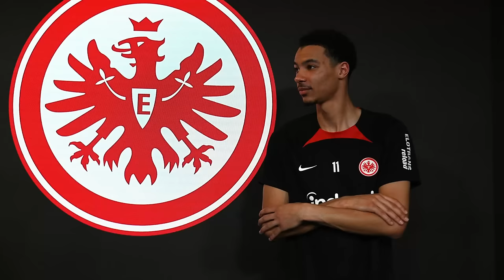ON JUGE VOS UNPOPULAR OPINIONS (avec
Montage/Miniature : Amaury Cottin (Insta @amoctn)

* Bruferr Beatz  ft. Trippie Redd - Fall
* 23 Til Infinity - Matt Large
* Alcove Pacino - Jobii
* By Any Means Necessary - Matt Large
* Vague Valley - Ryan James Carr
* Gingerly - Dusty Decks
* Juiced - Jobii
* Mr Burton - Frook
* One for Yamada - baegel
* Relentless - Guustavv
* Slimulation (Instrumental Version) - Witchitaw Slim
* Malibu Sunset - baegel